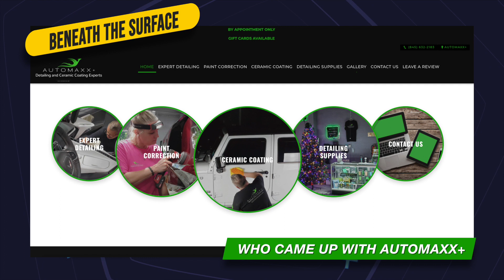BTS 2022: Detailer Spotlight featuring Tracy Hanes & Glenn Urfer of Automaxx+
Tune in to our very first episode of the year for Beneath The Surface (BTS) 2022 as we put the spotlight on Automaxx+!

Automaxx+, powered by the amazing duo, Tracy and Glenn is not your ordinary automotive detailer. Offering an extensive array of services, Tracy and Glenn is a knock out duo of love, passion and ingenuity!

Find out what they have planned and the exciting opportunities they have created.